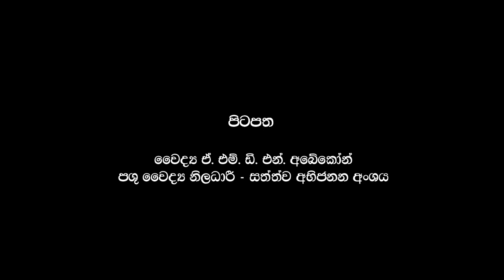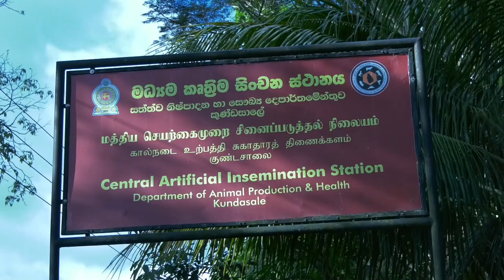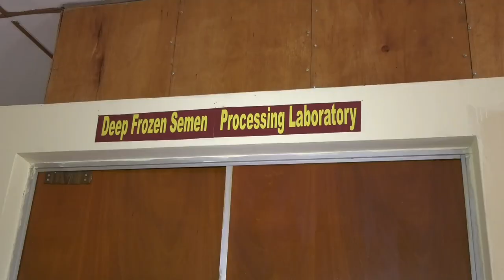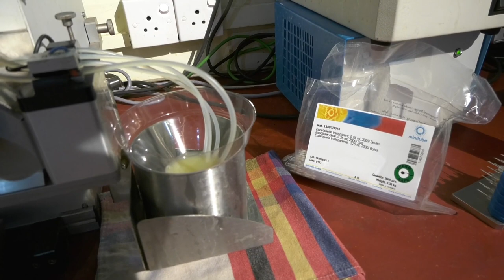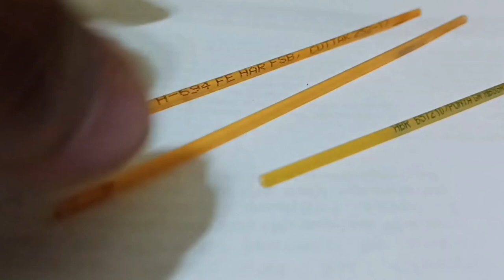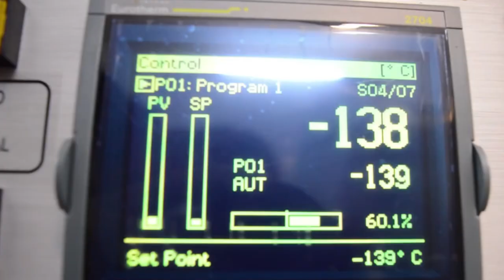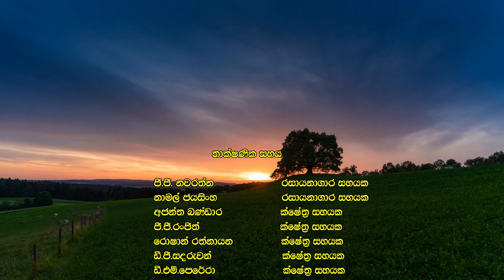අධිශීත ගව ශුක්‍ර නිෂ්පාදනය (Semen Collection & Processing)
Artificial Insemination center was shifted to Kundasale in 1962. In 1975, Animal Product & Health Division secured assistance from the government of Sweden (FAO/SIDA Livestock development & Breed improvement project) for improvement of animal breeding activities. Through this project freezing of bull semen was introduced in 1976 and artificial insemination programme expanded by using deep frozen semen.
Collection, processing and freezing of semen being done twice a week from above semen donors. Deep frozen semen and Liquid Nitrogen distribution programme is handled by this center and all the field AI centers receive semen and liquid Nitrogen once in three weeks

Credit: -
But if any content owners would like to dispute this I will not hesitate to immediately remove said content, it is not my intent to in any way infringe on their content ownership. If you happen to fine your same art or video & music  clips in the video please let me know and I will be glad to credit you.